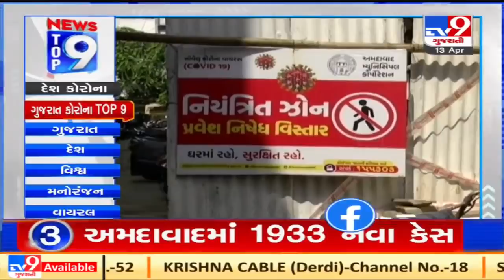Top 9 Gujarat Coronavirus Updates: 13/4/2021 | TV9News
Top 9 Gujarat Coronavirus Updates: 13/4/2021 | TV9News | D11